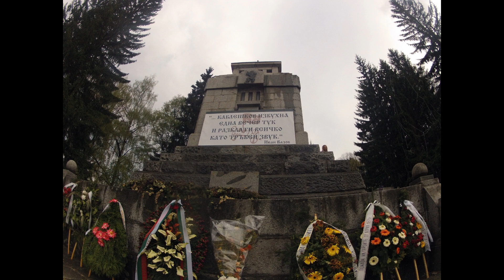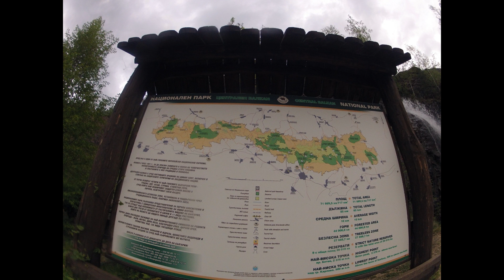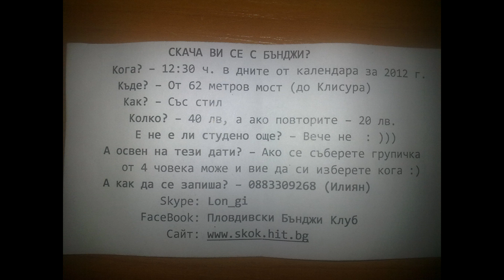Бънджи на Клисура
Bungee jumps from a bridge at Klisura, Bulgaria